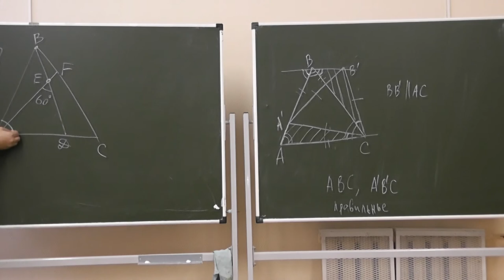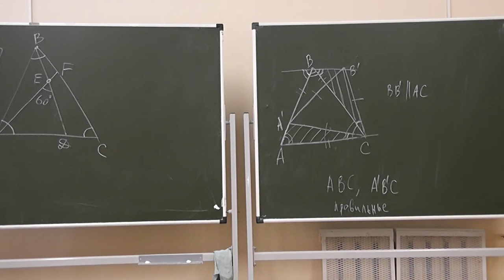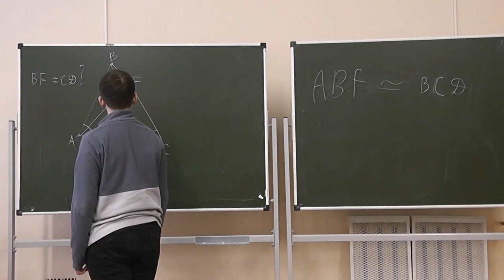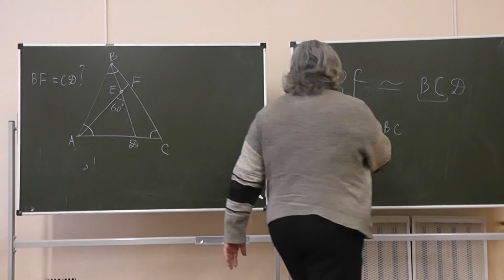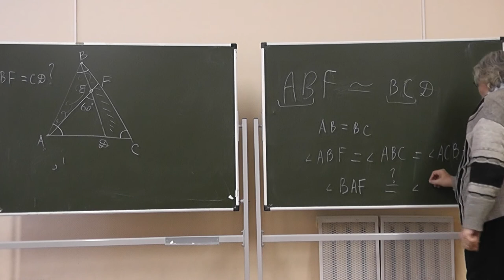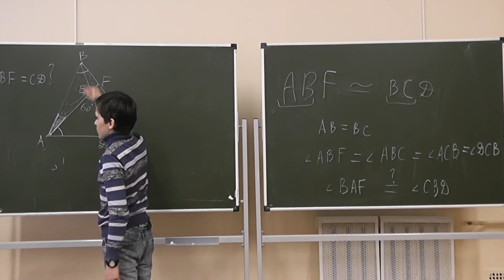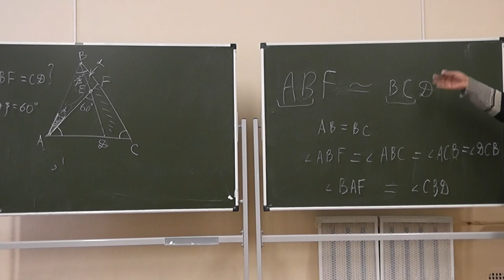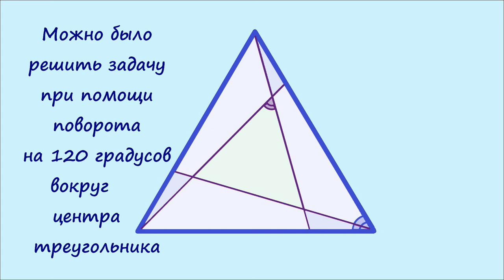38 Чевианы правильного треугольника, пересекающиеся под углом величиной 60 градусов